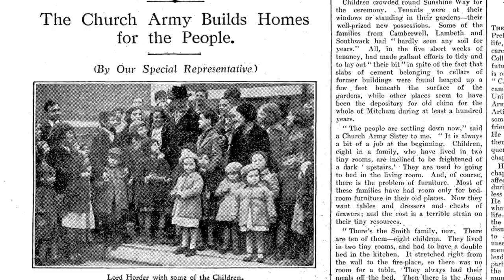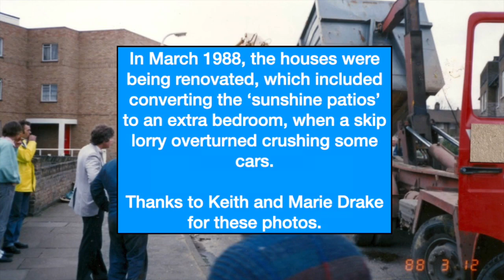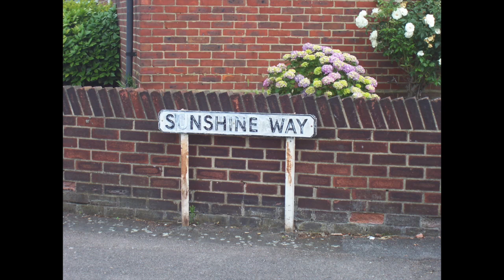Mitcham Roads: Sunshine Way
Named for its 'sunshine' houses that built designed for TB sufferers, Sunshine Way was opened to families rehoused from inner London slums in 1936.

This video tells the story from an article which appeared in the Church Times.

"The Smith family - there are ten of them – eight children. They lived in two tiny rooms, and had to have a double bed in the kitchen. It stretched right from the wall to the fire-place, so there was no room for a table. They always had their meals off the bed."

The TB patios were converted into bedrooms in 1988. Photos included show an incident when a skip lorry overturned during these works, crushing some parked cars.

OS map is reproduced by permission of the National Library of Scotland, reuse CC